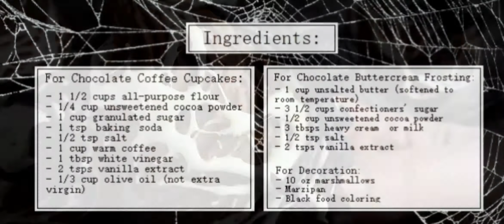Spider Web Chocolate Coffee Cupcakes with Chocolate Buttercream Frosting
Click this link to watch the Homemade Vegan Marzipan Recipe!

Ingredients:

For Chocolate Coffee Cupcakes:
- 1 1/2 cups all-purpose flour
- 1/4 cup unsweetened cocoa powder
- 1 cup granulated sugar
- 1 tsp baking soda
- 1/2 tsp salt
- 1 cup warm coffee
- 1 tbsp white vinegar
- 2 tsp vanilla extract
- 1/3 cup olive oil (not extra virgin)

For Chocolate Buttercream Frosting:
- 1 cup unsalted butter (softened to room temperature)
- 3 1/2 cups confectioners' sugar
- 1/2 cup unsweetened cocoa powder
- 3 tbsps heavy cream or milk
- 1/2 tsp salt
- 2 tsps vanilla extract

For Decoration:
- 10 oz marshmallows
- Marzipan
- Black food coloring